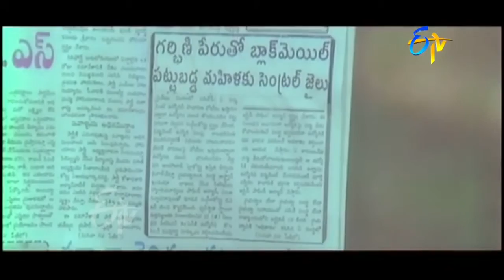GilliKajjalu Telugu Movie | Back To Back Comedy Scenes | Srikanth | Raasi | Meena | ETV Cinema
Starring Srikanth, Meena and Raasi In lead roles. Directed by Muppalaneni Shiva and Produced by P Usha Rani. Music Composed by Koti.